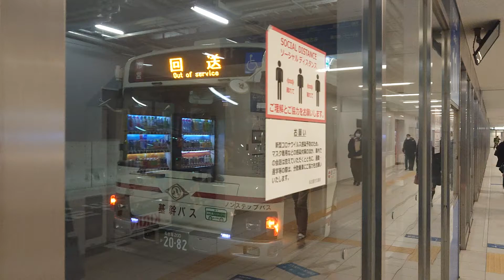名古屋市交通局名古屋市営バスＬＥＤ方向幕回転基幹バス基幹２系統猪高車庫行き日野自動車ブルーリボンシティＮＫＨ１６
携帯電話撮影SONYXPERIAから動画からしました名古屋市交通局名古屋市営バスＬＥＤ方向幕回転基幹バス基幹２系統猪高車庫行き基幹２系統引山行き基幹２系統四軒家行き日野自動車ブルーリボンシティＮＫＨ１６名古屋市交通局一般系統浄心営業所